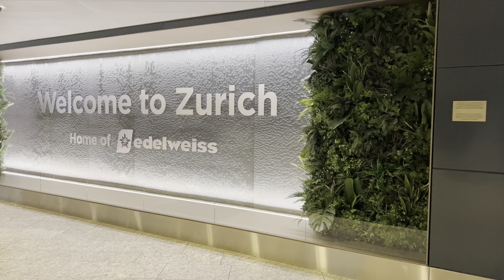Switzerland travel -1 vlog || Indian Family in Lisbon (Portugal)